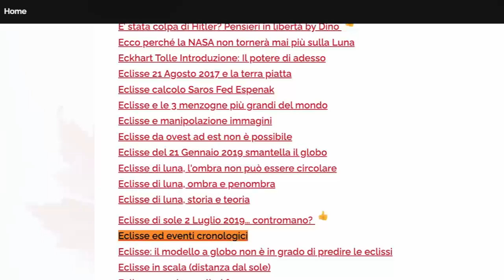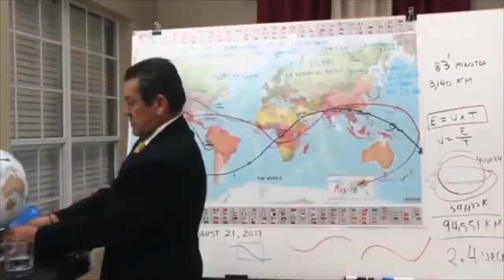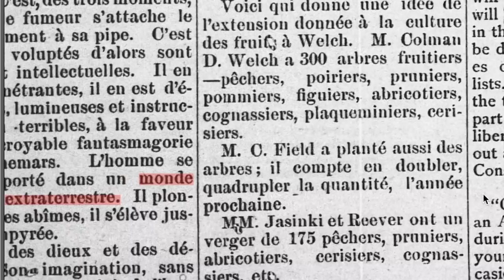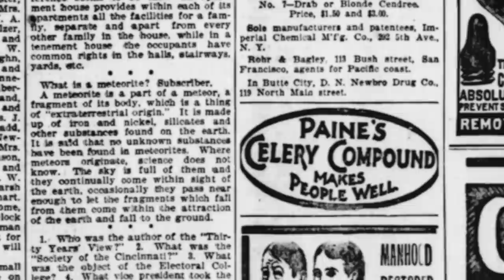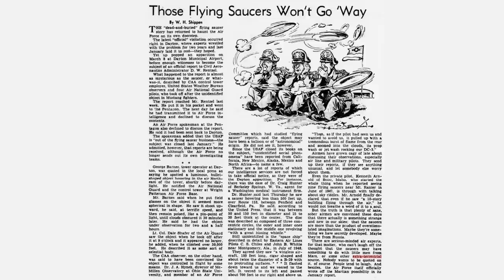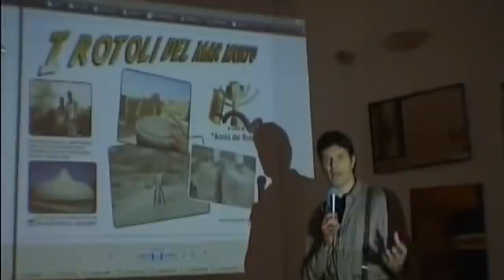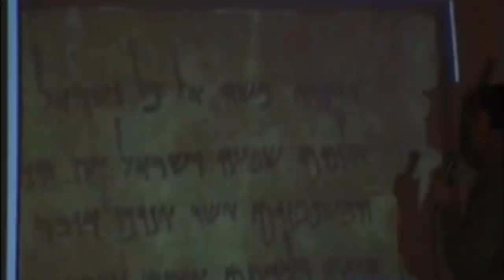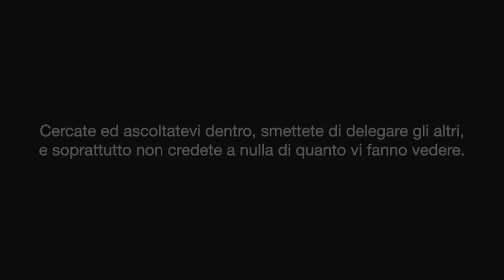Il prossimo folle piano della Élite: extraterrestri!